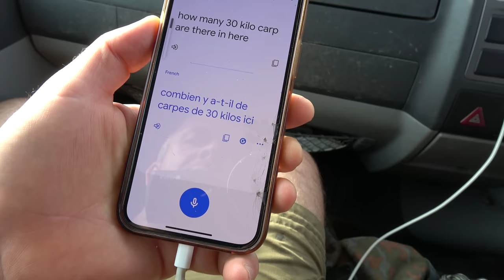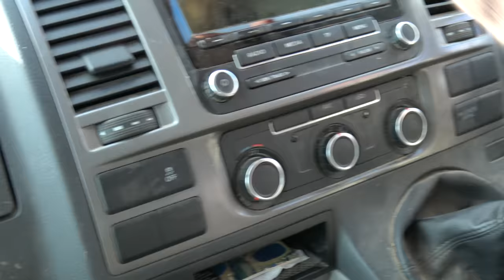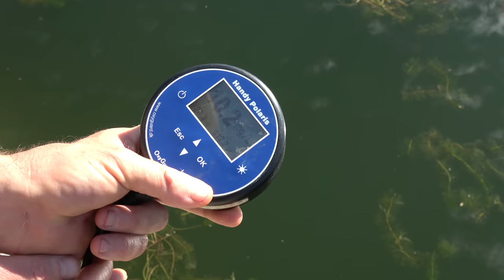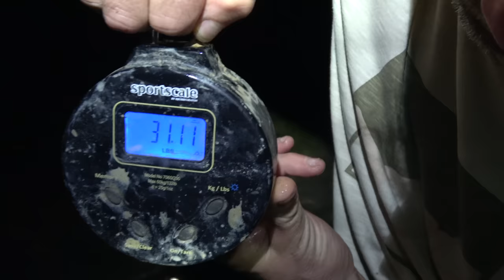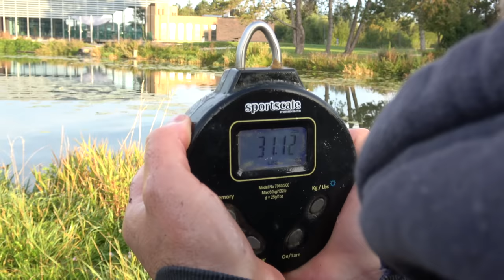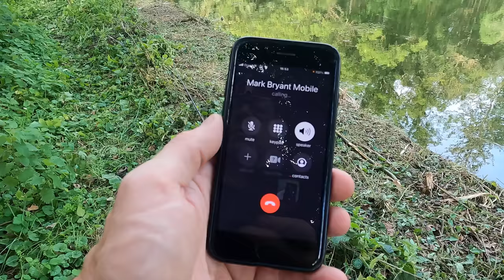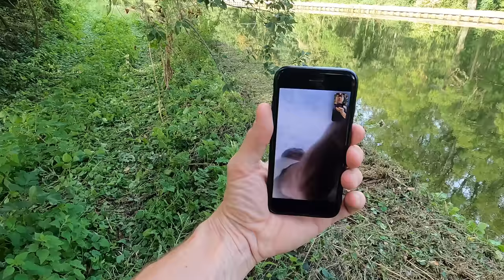WE FOUND BIG CARP in a TINY CANAL Pt1 - Mike Holly & Mark Bryant - Carp Fishing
Mike and Mark once again head off in search of another fishing adventure. This time things don't quite go to plan but after many miles and footsteps they find a small family of urban carp. After lamping the canal at night things start to fall into place and the session kicks off in style. Enjoy part 1 with part 2 to follow soon.